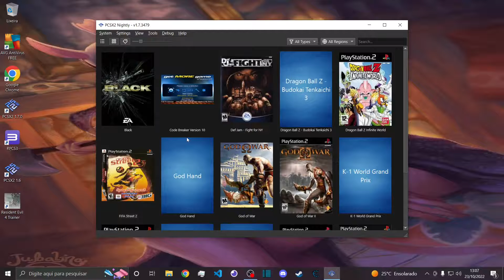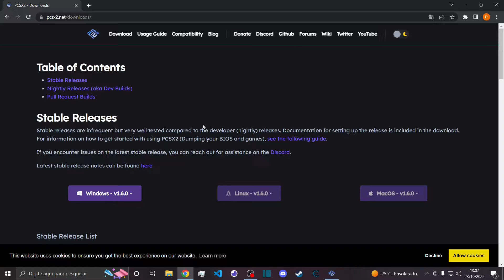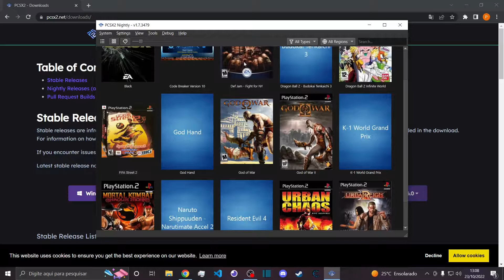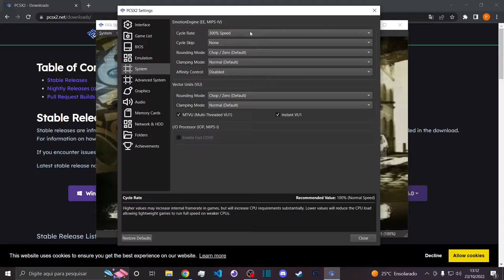FIFA Street 2 PCSX2 1.7 DEV BUILD - Perfect Emulation Tutorial | Fix Team Flags / Character Shirts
Fifa Street 2 - How to Fix team Flags and Characters shirts glitch on PCSX2 1.7 DEV BUILD

+ Gameplay on 4K

No Commentary